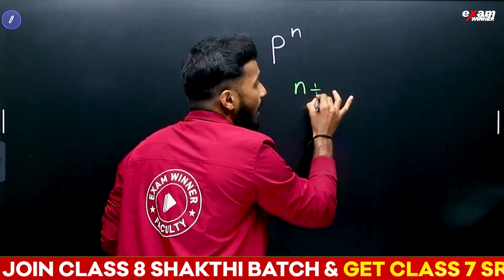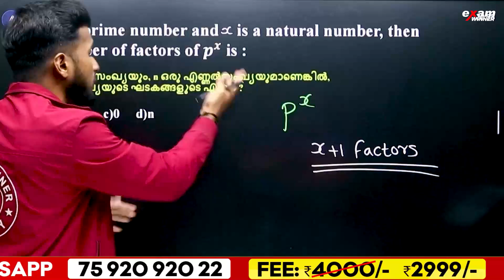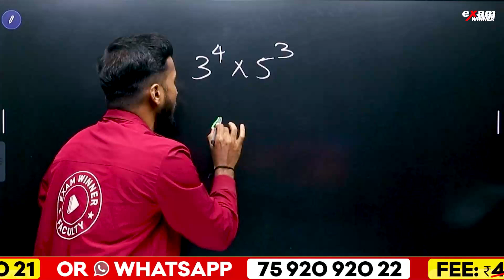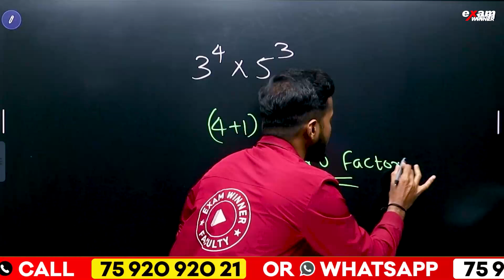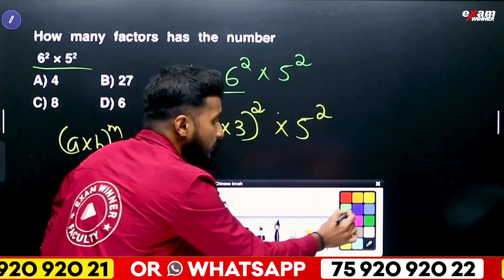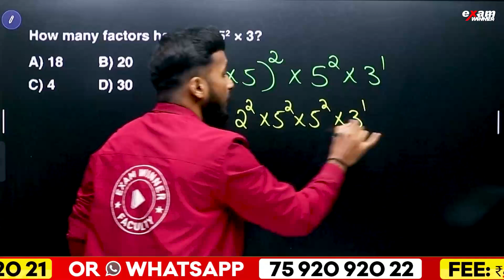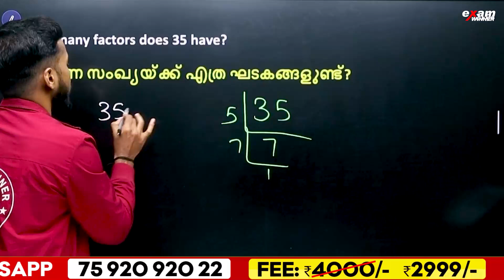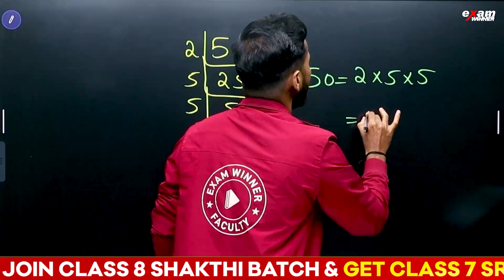USS 2025 Exam | Numbers Relations | Important Questions | Exam Winner